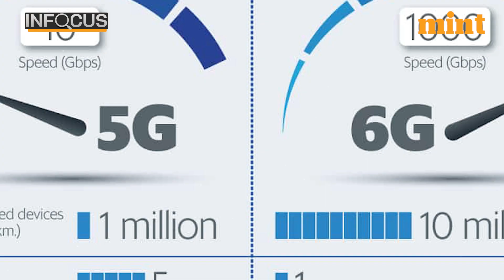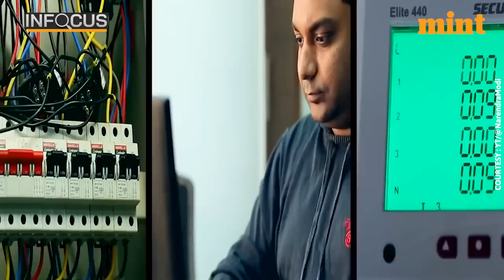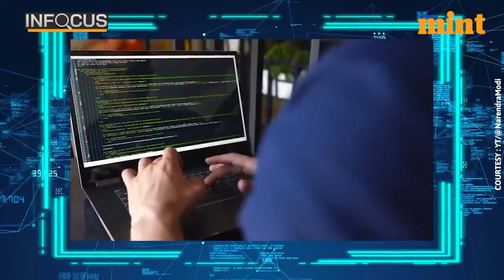India aims to launch a 1000 times faster 6G network by 2030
Prime Minister Modi unveiled India’s plans to design, develop, and deploy 6G network technology that will make cheap internet available across the length and breadth of the country by as soon as 2030.

The Bharat 6G mission, which has been introduced in the vision document, the mission, aims to position India as a global leader in 6G innovation.

India plans to develop standards for 6G technology in the first phase of a mission that will span two years starting in 2023, followed by the second phase involving building a 6G ecosystem over the following five years until 2030. The goal is to provide high-speed internet that is about, a  1,000 times faster than the 1 Gbps top speed of 5G.